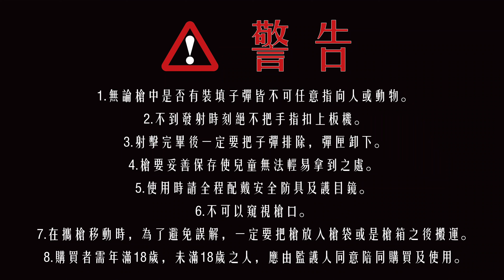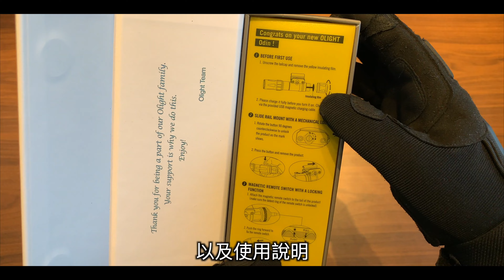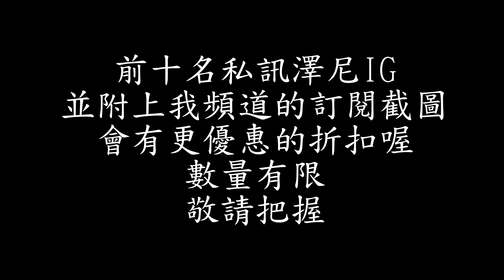【Airsoft＃48】差點被槍燈閃瞎！ | Unboxing OLIGHT Odin Mounted Light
日前開箱 OLIGHT PL-2
就對 OLIGHT 這個牌子有了不錯的印象
而今天
我收到了澤尼寄給我的 OLIGHT Odin
迫不及待要來跟大家分享
我們就來看看
這支槍燈表現如何吧！

另外如果想購買 OLIGHT 相關產品
歡迎私訊澤尼
只要是我的觀眾
買燈會更優惠喔！
澤尼的Instagram帳號我會放在資訊欄裡！
還不快去買～
🔥🔥🔥 追蹤我的 Instagram 獲得即時資訊🔥🔥🔥
👉🏻👉🏻👉🏻搜尋：jefflublame👈🏻👈🏻👈🏻

🔥🔥🔥 私訊澤尼 Instagram 獲得更優惠的折扣🔥🔥🔥
👉🏻👉🏻👉🏻搜尋：aden1005👈🏻👈🏻👈🏻

⚠️警  告⚠️
1.無論槍中是否有裝填子彈皆不可任意指向人或動物。

2.不到發射時刻絕不把手指扣上板機。

3.射擊完畢後一定要把子彈排除，彈匣卸下。

4.槍要妥善保存使兒童無法輕易拿到之處。

5.使用時請全程配戴安全防具及護目鏡。

6.不可以窺視槍口。

7.在攜槍移動時，為了避免誤解，一定要把槍放入槍袋或是槍箱之後搬運。

8.購買者需年滿18歲，未滿18歲之人，應由監護人同意陪同購買及使用。
Airsoft
Unboxing OLIGHT Odin
還沒看過上一集介紹影片的觀眾
連結在下方👇🏻👇🏻👇🏻